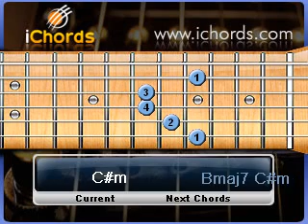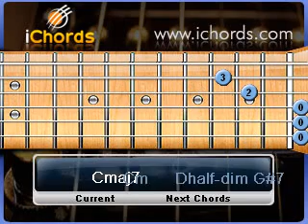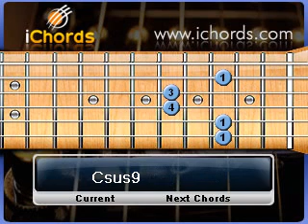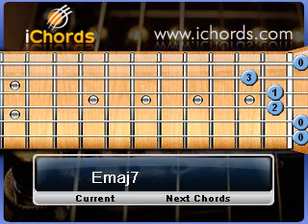Ruhunata adipathi - Clarence Wijewardena